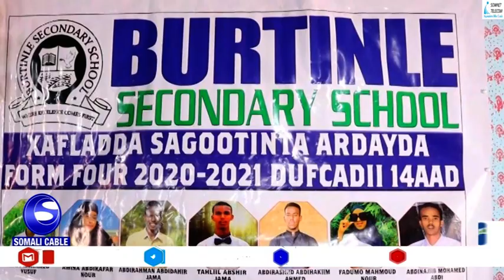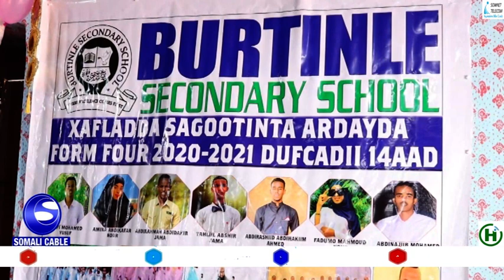Ku dhawaad 150 Arday oo ka qalin Badalatay Dugsiga sare ee Burtinle Secondary School Ayaa loo qabtay